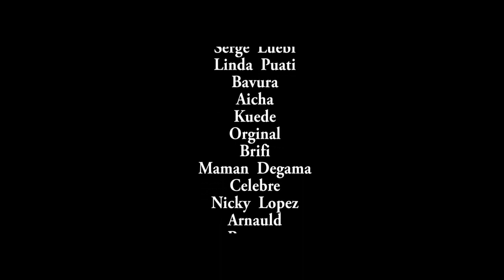NOUVEAU FILM 2020 EST QUE CE MON CHOIX ? EPISODE2